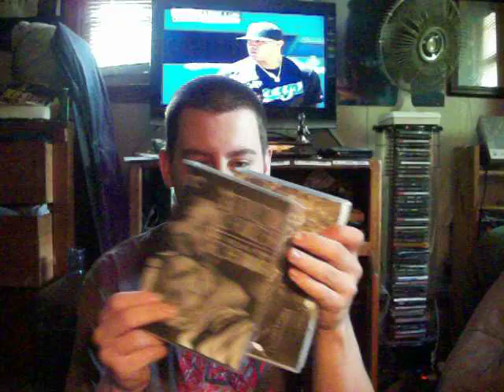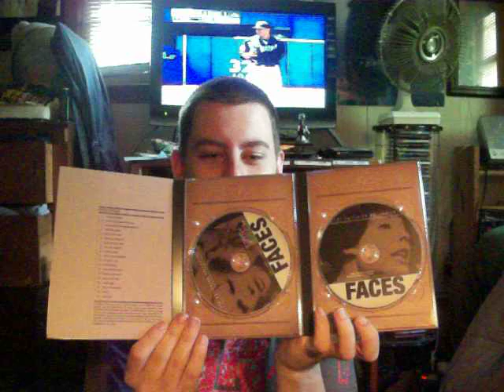More Criterions. (2 boxsets)